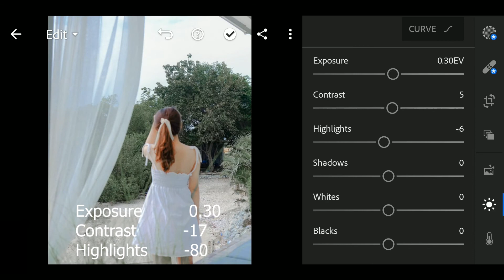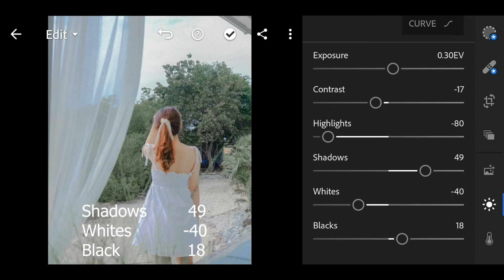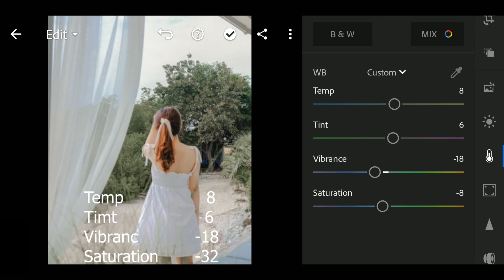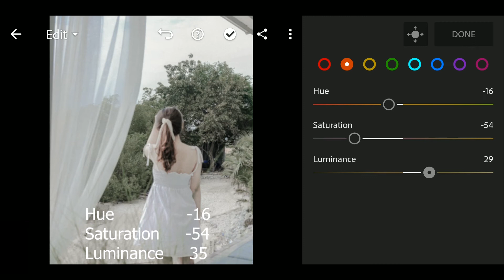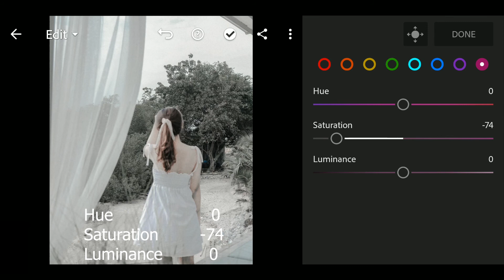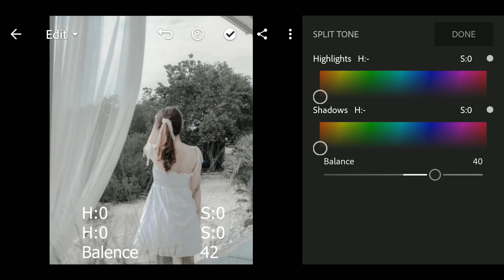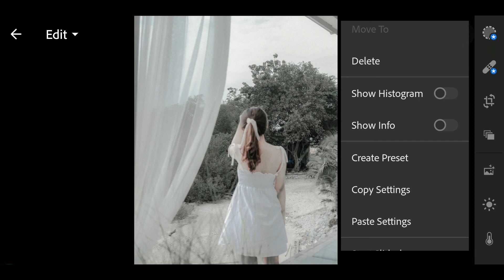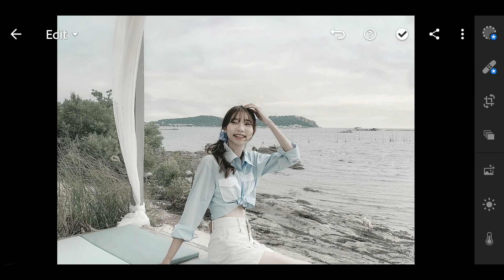Lightroom mobile presets free DNG| Lightroom tutorial new 2020 | Lightroom mobile White Sea Preset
Adobe Photoshop Lightroom is a free, yet powerful and intuitive photo editor and camera app. Lightroom empowers you in your photography.

*in my video above you will learn ''Lightroom mobile presets | Lightroom tutorial new 2020 | Lightroom mobile White Sea Preset'' Adobe Photoshop Lightroom is a free, powerful, yet intuitive photo editor. Lightroom empowers you to create beautiful photos while helping you become a better

How to get this preset or DNG file :
*Watch the video and follow step by step
*You can get this preset by password and download with this

✅✅How to get the password :
*The password will appear as a Card Upper right corner of video
*The password will show anytime , Please Watch the video and Don't skip
*Please pay attention to collect the password
*The password is a 4 digit number, and will appeal two part

        For Example :
                        1/. Password:   12**
                        2/. Password:   **34

When you collect two part already, You can merge this two (Part 1 + Part 2) to one part ,
       •➙ For Example : Part 1 + Part 2= 1234✔

I hope you get the preset. Copy and past this preset to your photo you will get new look

When you go to this link already , your can search name of preset (White Sea Preset) and then you can download DNG file.